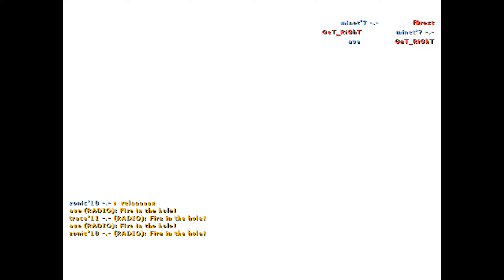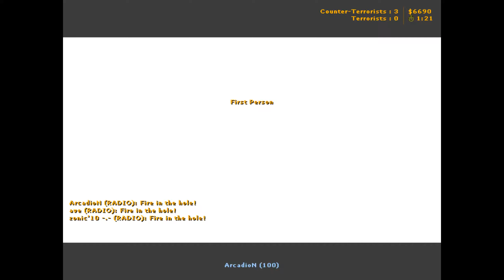mTw | trace vs. SK Gaming (IEM V European Championship Finals 2011)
CS 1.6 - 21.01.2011 : mTw vs. SK Gaming